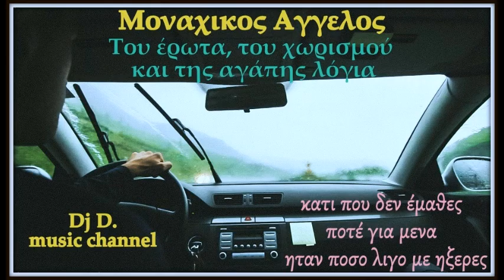Μοναχικος Άγγελος ~ φωτιές που κατέληξαν στάχτες ~Του ερωτα του χωρισμού και της Αγάπης λογια